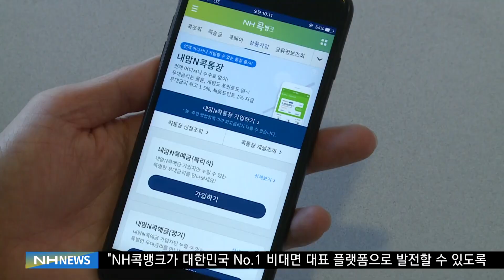농협상호금융, NH콕뱅크 고객 500만 돌파 기념식 개최(20191023)